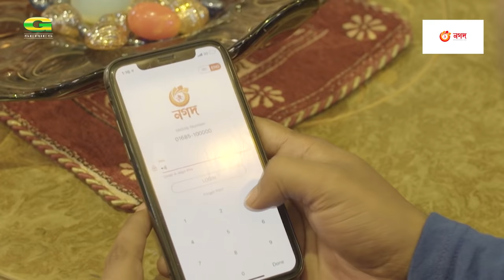Rodro Chaya | রৌদ্রছায়া | Musfiq R Farhan | Sarika Sabrin | Short Film | Bangla Natok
Short Film : Rodro Chaya  (রৌদ্র ছায়া)  Ghorbondi Shomporker Golpo
Cast : Musfiq R Farhan, Sarika Sabrin, Mili Bashar, Masum Bashar, Azam Khan, Amaisha
Director : Chayanika Chowdhury
Producer : Shahriar Shakil
Story : Kamrul Hasan
Language : Bangla
Label : G Series